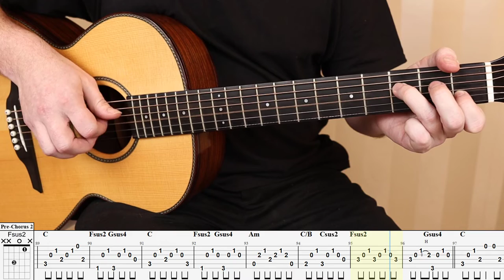Older Chests - Damien Rice | Fingerstyle Guitar Cover / Play-Along + Tab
Fingerstyle guitar cover / play-along with tab for Older Chests by Damien Rice. This song was released on the album O in 2002.

Timestamps:
0:00 Intro
0:46 Verse 1
1:31 Pre-Chorus 1
2:17 Chorus 1
3:03 Verse 2
3:49 Pre-Chorus 2
4:34 Chorus 2
5:20 Chorus 3